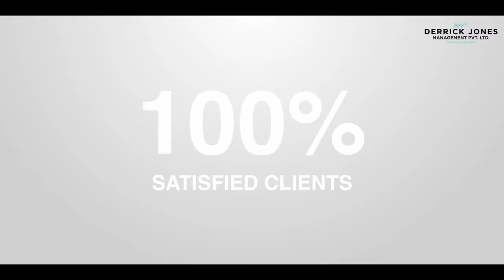Migrate to New Zealand as a registered nurse with Derrick Jones Management Ltd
Derrick Jones Management is a New Zealand owned and operated company with branches in kerala. Over 22 years of expertise in the field of of study abroad and migration Derrick Jones offers the best migration package for nurses in India.

Make New Zealand home with Derrick Jones.

100% New Zealand owned and operated company

New Zealand India UK | Malysia